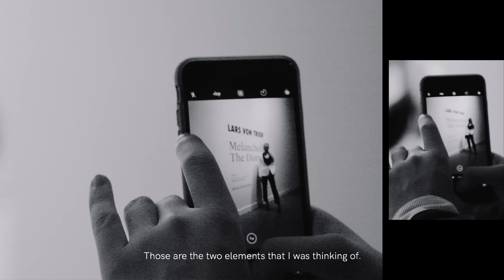Luc Tuymans on Lars von Trier - Melancholia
Luc Tuymans on the exhibition 'Melancholia' by Lars von Trier in collaboration with Leonid Ogarev.